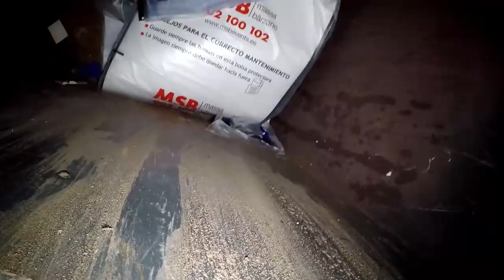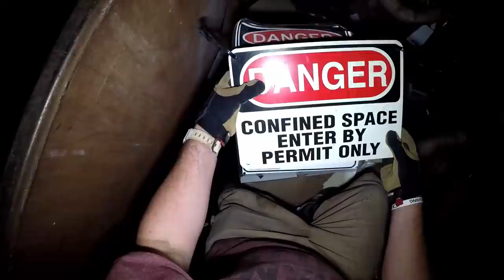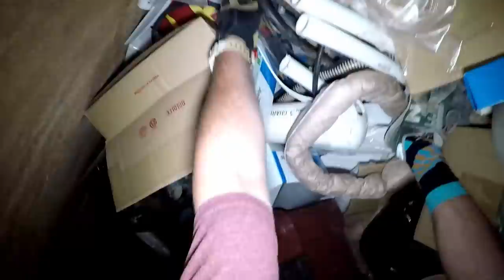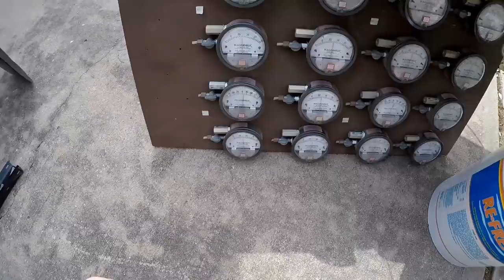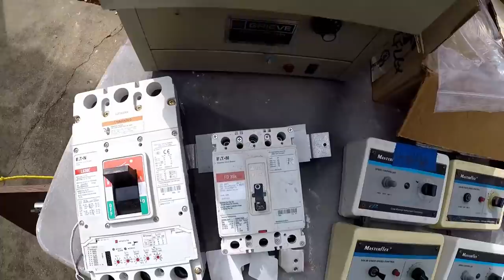Dumpster Diving (Fluid Movement)